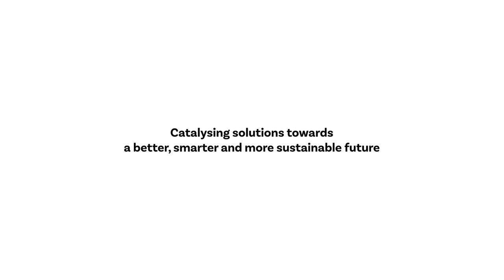Singapore's Food Rescuers: Finding Purpose in the Wanted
Ugly and unwanted, but far from useless.

Food rescuers in Singapore are giving new life to unsold ‘blemished’ food.